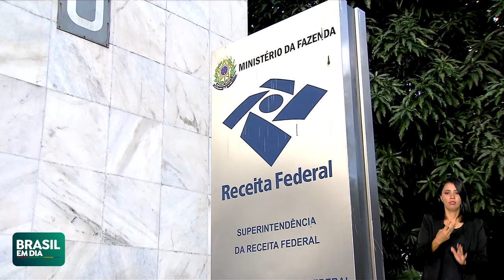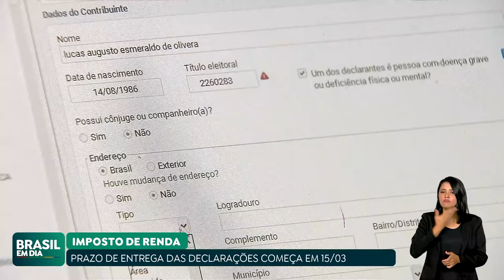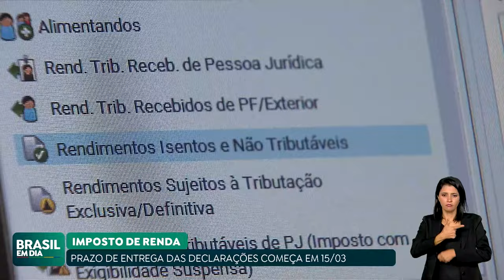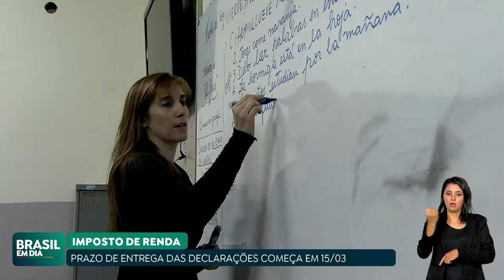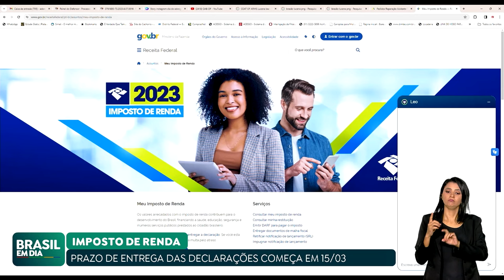RECEITA FEDERAL DIVULGA REGRAS PARA DECLARAÇÃO DO IR 2024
A Receita Federal divulgou as regras para a declaração do Imposto de Renda 2024. O prazo começa em 15/3, e o primeiro lote será pago em 31/5, com prioridade para declarações pré-preenchidas e restituições por PIX. Os limites de obrigatoriedade para a entrega foram atualizados.